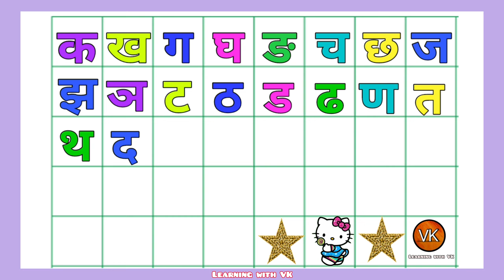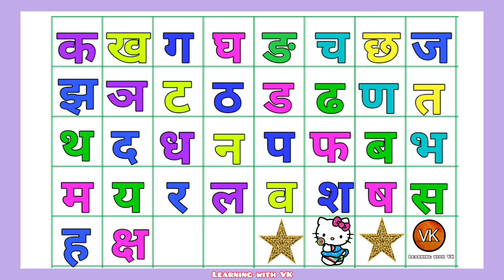k se kabutar ,अ से अनार, आ से आम, क से कबूतर , अआइईउऊ,a se anar,aa se aam, हिंदीस्वरब्यंजन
kids song
Nursery rhymes